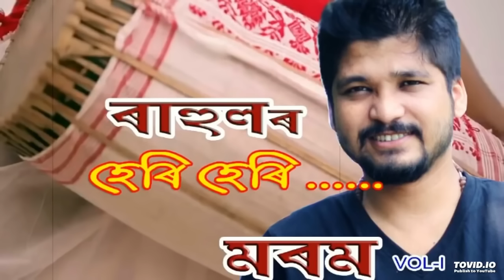Heri Heri latest assamese Love Sex song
Sexual Assamese Song. Heri Heri , What your opinion?
heri heri song by rahul ,heri heri song